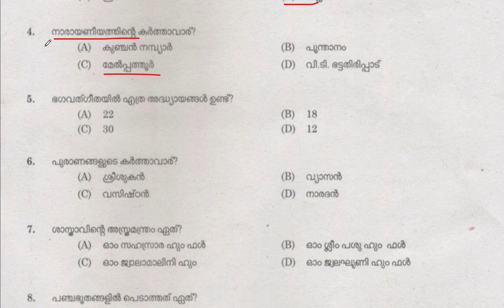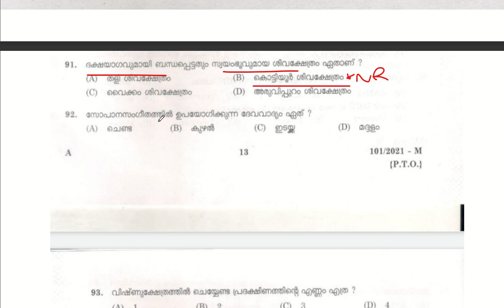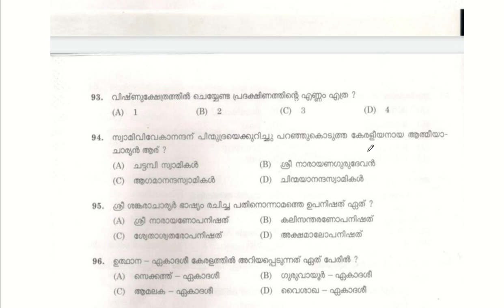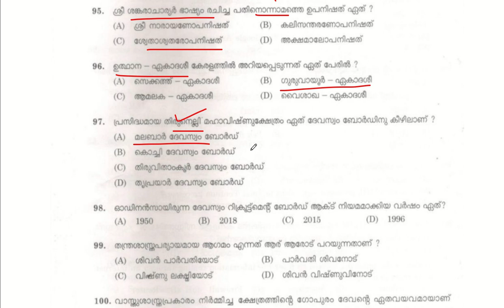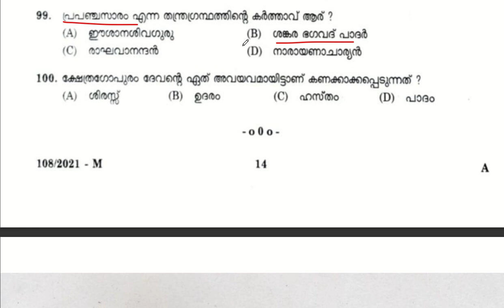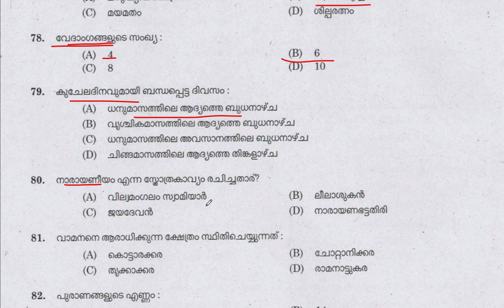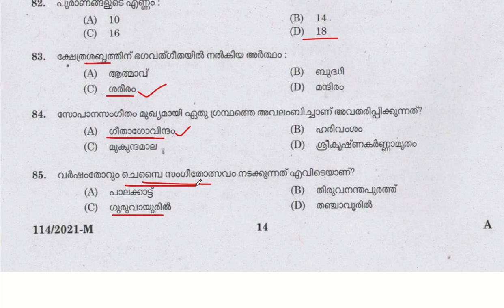DEWASWOM BOARD LDC|SPECIAL TOPIC|PREVIOUS YEAR QUESTIONS|KDB|KERALA PSC TRICKS|DEVASWAM BOARD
ദേവസ്വം ബോർഡ്‌ LDC- സ്പെഷ്യൽ ടോപ്പിക്കിലെ കഴിഞ്ഞ 6 മുൻവർഷ ചോദ്യപേപ്പറുകളിലെ ചോദ്യങ്ങൾ പഠിക്കാം!

OR